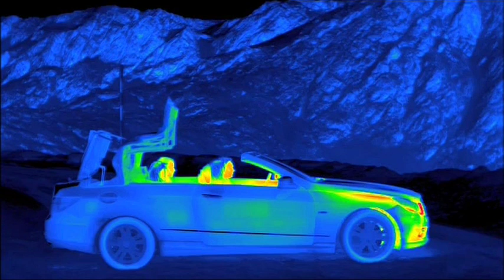Mercedes-Benz E-Klasse Car-News Magazin April 2010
Einzelbeitrag aus dem Car-News Magazin April 2010